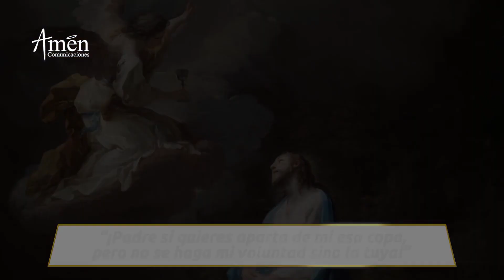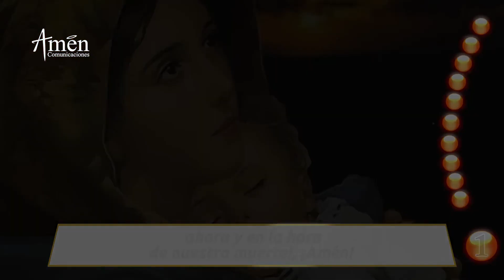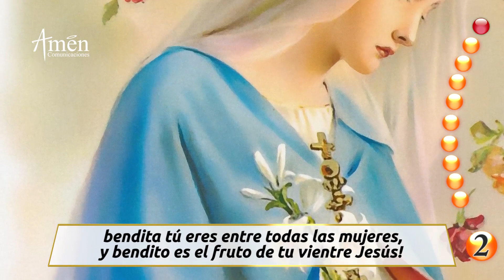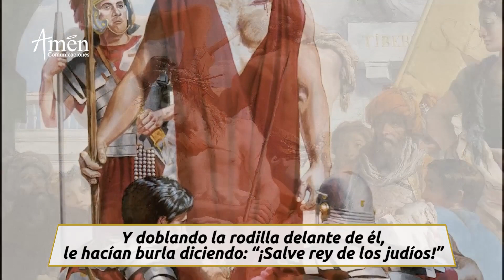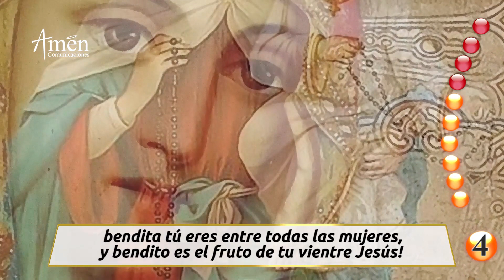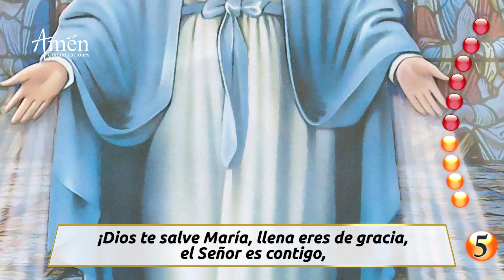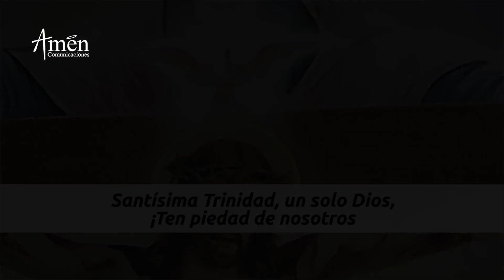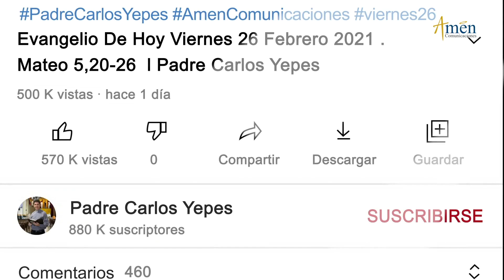Santo Rosario de hoy l Martes 1 Junio 2021 l Misterios Dolorosos l Padre Carlos Yepes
𝗘𝗡𝗖𝗨𝗘𝗡𝗧𝗥𝗔𝗡𝗢𝗦 𝗘𝗡